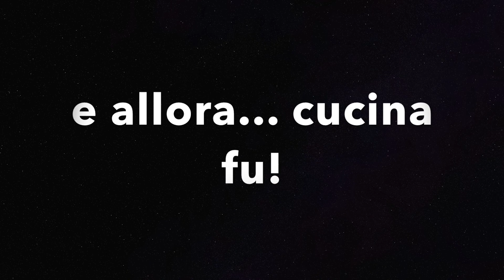La cucina Ali e Patate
Cucina Ali e Patate!